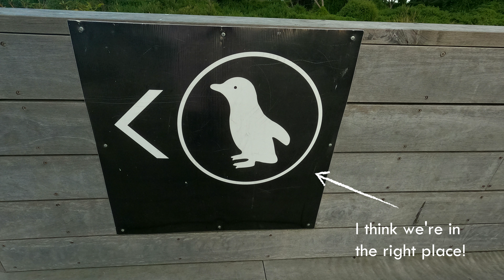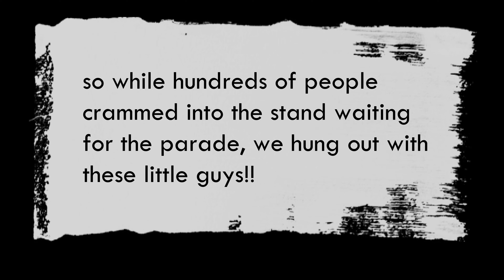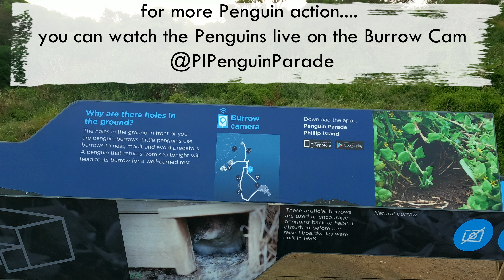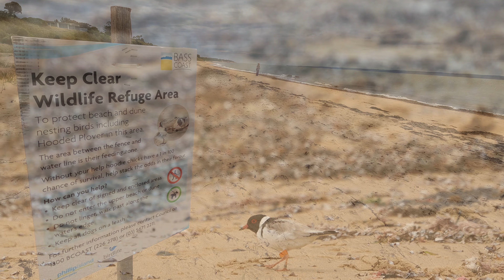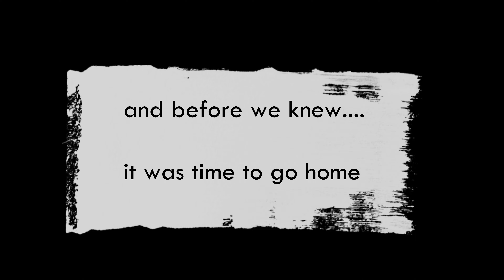PENGUIN PARADE | their SECRET LIFE (Phillip Island Victoria Australia)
DECEMBER 2022
In this episode we take you to Phillip Island, Victoria.  Phillip Island is a dolphin shaped island located 2 hours south of Melbourne CBD.  Linked to the mainland by a bridge, Phillip Island has always been a very popular place for surfing and beach activities.  On warm days, Phillip Island can go from a population of 10,300 to 100,000 which can turn a beautiful place into a bit of a nightmare for people like us who prefer quiet and peaceful environments surrounded by wildlife.  So… you’d probably be surprised as to why we would choose to pop on down to Phillip Island and book in to see the Penguin Parade?!

Well…. it is getting to the end of the year… and we still hadn’t seen a Penguin!!  I mean, they’re not exactly roaming around in our backyard and the perfect spot to see them was where they live and thrive… Phillip Island!  We knew there would be lots of people but it was a Friday night and we’d booked into the “Penguins Plus” seating (meaning it costs more but less people… and you’re closer to the action).  So, we rocked up with our warm jackets and our blanket expecting about 50 people.  Hmmm… that turned into 250 just in the Penguins Plus viewing stand… not to mention the other thousand people squeezing into the general viewing, underground viewing and the guided tours!  Yes, it was very “peopley” by then and for us, who prefer to avoid crowds, it was just a little bit overwhelming.

BUT… who knew that the best spot turned out to be standing on the boardwalk where all the little burrows are located!  While everyone else was sitting in the stands squashed up next to each other waiting over an hour to finally see one penguin to finally pop out onto the beach to head home… we were already watching a group of little Penguins waking up from their burrows and roaming around swimming in the creek and chatting to each other.  And all this happened before it got dark so we could film it all to show you!  Very exciting!  The interesting part was watching all the oblivious people walking right past what we were seeing and totally ignoring the action right in front of their faces.  I’m sure they didn’t even notice the Cape Barren Geese or the Swamp Wallabies either!

And if you are interested to watch LIVE inside a Penguin Burrow (there's a couple with an egg about to hatch soon... we hope), you can watch on the Phillip Island Nature Parks channel @PIPenguinParade

The next day we popped back down to the Nobbies to see if we could see more Penguins… and we did!  And we even saw an Australian Fur Seal who was having the best time playing with a fish he’d caught.  I always thought it was rude to play with your food but he was having the best time… even though he ended up leaving it for a lucky Pacific Gull to take home.  We really loved seeing all the little babies too.  Adult Silver Gulls are very common to see, but it’s rare to see their cute little fluffy babies.  How cute are they!!  And baby Cape Barren Geese are even cuter!

We hope you enjoy this video!  It was a fun weekend!

Maps - Microsoft Bing